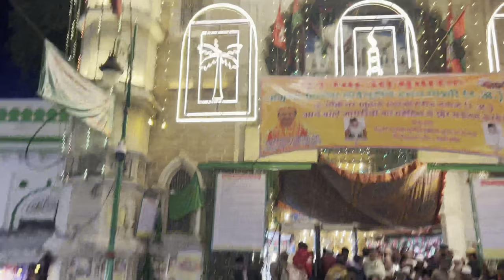Ajmer Sharif Dargah Urs 2023 Me Aj Kinner Samaj Ki Chadar Pash Hue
ajmer sharif dargah urs 2023 date,

ajmer sharif,

ajmer sharif urs,

ajmer sharif ka urs kab hai 2023,

ajmer sharif urs date 2023,

ajmer sharif urs 2023 date in hindi,

kaliyar to ajmer paidal yatra 2023,

ajmer sharif urs kab hai 2023,

ajmer sharif dargah urs, ajmer sharif me urs 2023 date,

ajmer sharif urs start,

paidal yatra ajmer sharif,

delhi to ajmer paidal yatra 2023,

ajmer sharif flag ceremony 2023,

ajmer sharif,